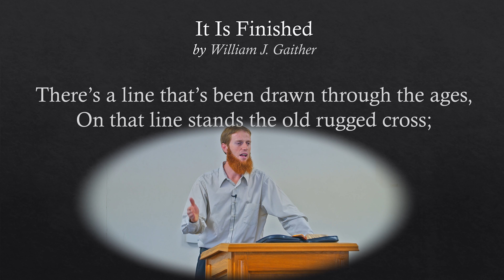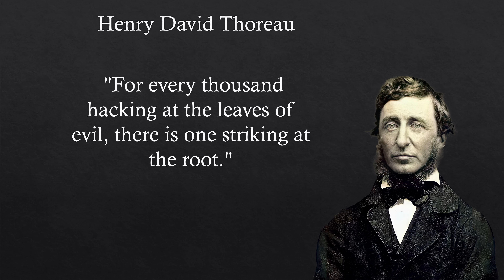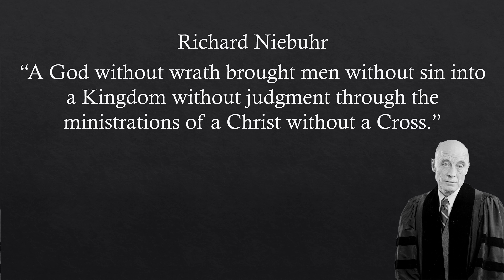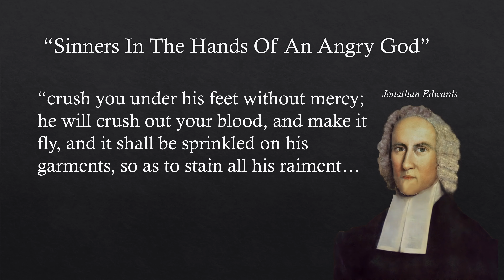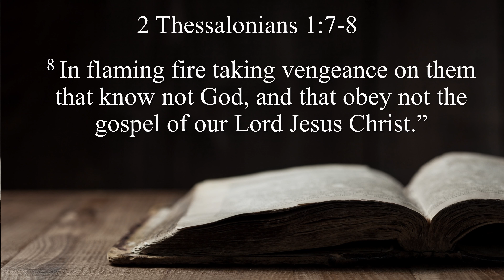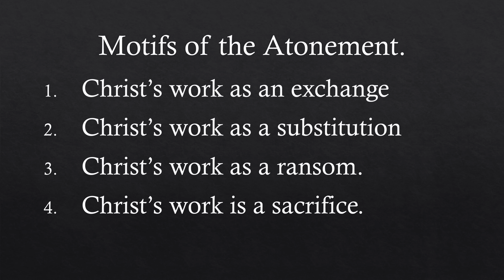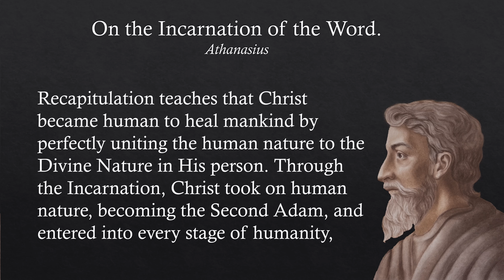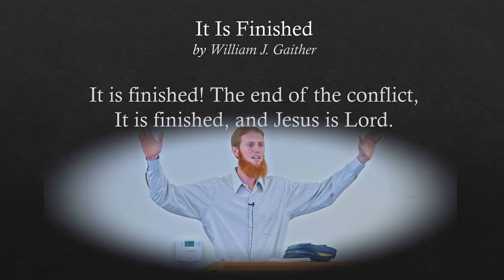A Biblical Atonement For A Biblical Worldview - Philip Hess- Penal Substitution?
Here is another Message that Philip Hess gave on Strength to Strength

The Moral Influence Theory
The Ransom Theory
Christus Victor
The Satisfaction Theory (Anselm)
The Penal Substitutionary Theory
The Governmental Theory
The Scapegoat Theory

00:00 Intro - What do you think it means that Christ was made Sin for us?
00:40 Sin Offering
02:13 Greetings
02:58 Focal Point of Christianity
03:35 It is Finished Song Lyrics
05:35 The Messiah They Had Been Waiting For
10:07 Hacking At the Leaves.
13:48 RC Sproll
17:24 Penal Substitution Definition
17:24 John D. Martin
17:29 Richard Niebuhr
20:32 Billy Graham
21:45 Sinners In The Hands Of An Angry God
24:51 Sinners In The Hands Of An Angry God
26:31 John Piper Quote
32:18 Malachi 4-1
35:09 Romans 14-9
35:57 Christ Work as an Exchange
36:50 Christ Substitution
37:43 1 Peter 3-18
38:19 Christ work as a ransom Mark 10-35
39:08 Christ Work As A Sacrifice
39:20 John 1-29
39:31 1 Cor 5-27
40:55 Conflict/Victory Motif
41:24 Colossians 2-15
41:32 John 12-31
41:41 Hebrews 2-14
42:35 Moral Influence Motif
43:26 1 Peter 2-21
44:53 Athanasius Quote
51:36 Hebrews Chapter 2 verse 9-10 and 14-18
53:46 It is finished
54:20 Discussion

For SEO Only: A Biblical Atonement, Biblical Worldview, Philip Hess, Penal Substitution, The Moral Influence Theory,The Ransom Theory,Christus Victor,The Satisfaction Theory,Anselm,The Penal Substitutionary Theory,The Governmental Theory,The Scapegoat Theory,penal substitutionary atonement,did god forsake jesus,stricken by god?,the wrath of god was satisfied,n. t. wright atonement,wrath of god,non-violent atonement,penal substitution,romans 3,isaiah 53